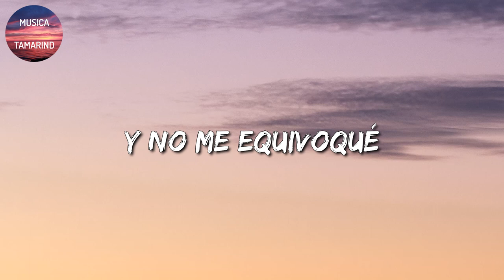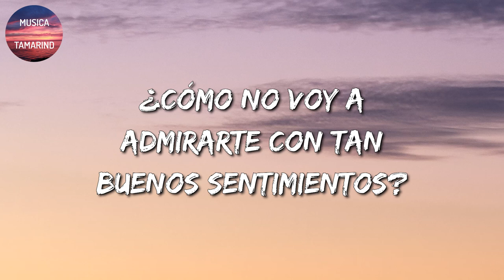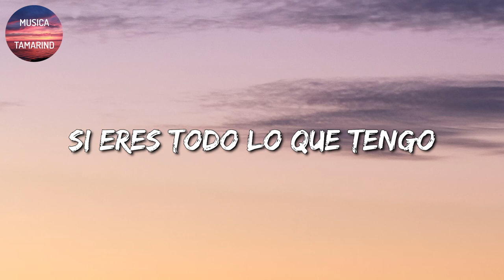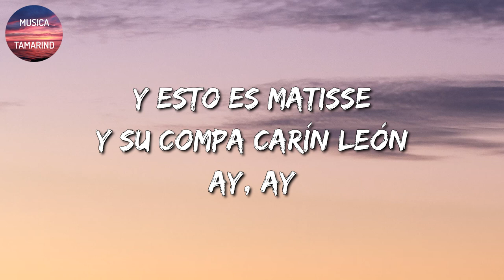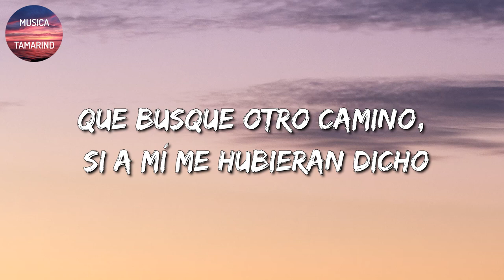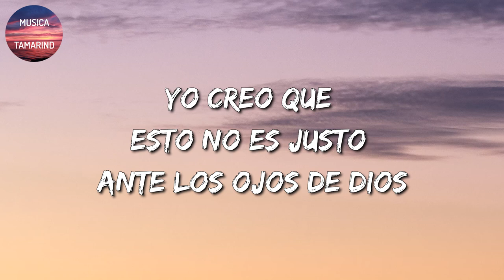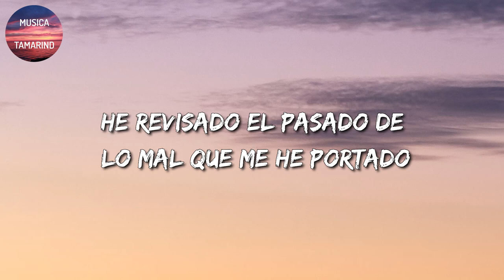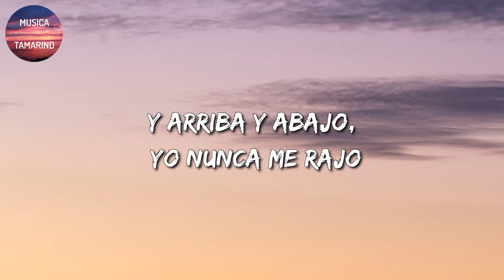🎵 [Banda Romántica] Calibre 50 - Ni Mandándote A Hacer || Matisse, El Fantasma (Letra\Lyrics)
🎤 Calibre 50 - Ni Mandándote A Hacer Letra:

¿Cómo no voy a quererte?
Después de todo lo que has hecho
Te miré y me dije "aquí voy a quedarme lo sospecho"
Tu forma de ser y cómo sonríes
Sin exagerarte
No serías tan perfecta
Ni mandándote a hacer
Y ¿cómo no voy a quererte?
Si llenas de vida mi vida
La misma que antes que llegaras la había dado por perdida
Me conozco bien
Y te pienso a amar
Una eternidad
Y ¿cómo no voy a cuidarte?
Si eres todo lo que tengo
¿Cómo no voy a admirarte con tan buenos sentimientos?
Gracias a Dios que estás aquí
Y te agradezco tanto
Que a pesar de todos
Mis errores y defectos
Me sigas eligiendo a mí
Es Calibre 50, chiquitita